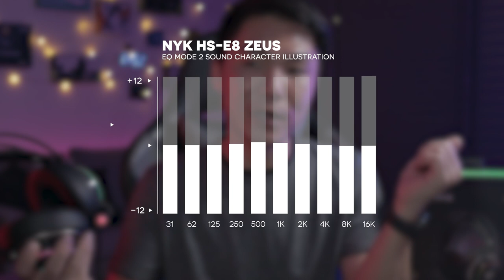Udah Gw Tes Dan Kesimpulannya...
Subs Goal : 47% 4.79K/10K
Members Goal :. 0% 0/100
Latest Subs        :Dika
Latest Member  :
Hai...
Balik lagi ke review headset gaming. Kali ini gilirannya brand NYK Nemesis.
Ini adalah NYK Nemesis HS-E9 Zeus RGB 7.1. Buat kalian yang doyan dengan headset yang punya fitur virtual sound 7.1, barangkali ini bisa jadi item yang cocok buat kalian.
So, ditonton aja video nya dari awal sampai habis.